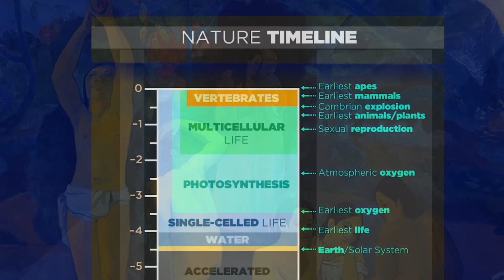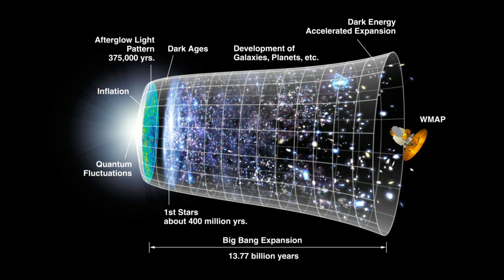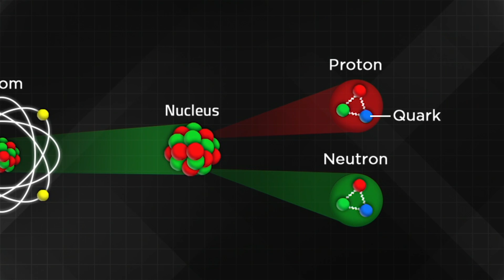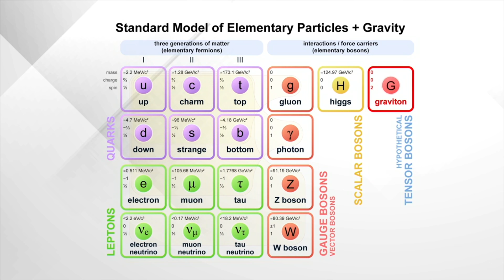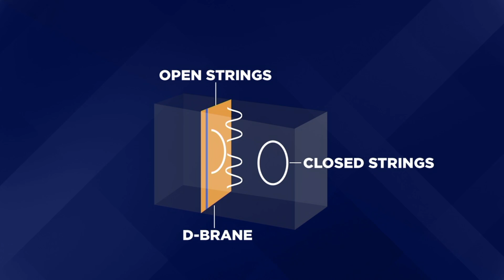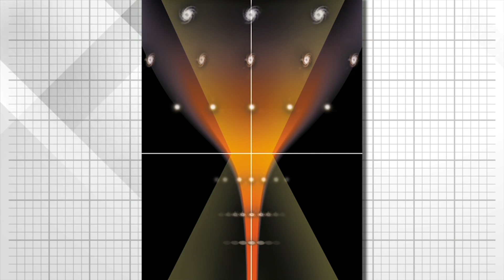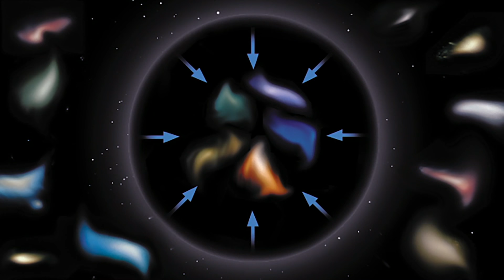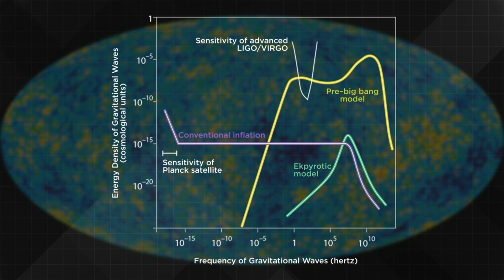The Myth of The Beginning of Time | String Theory and the Big Bang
This video is episode two from the series "Examining the Big Questions of Time".

Just a few decades ago, scientists were absolute in their determination that time began with the Big Bang. But that’s all been turned on its head with the rise of string theory and other fascinating developments in theoretical physics. Learn how those advances brought the pre-Bang universe to the forefront of cosmology.

00:00 Was the Big Bang Really the Beginning of Time?
04:18 Cosmic Microwave Background Radiation
07:22 Is Relativity Theory Always Valid?
09:06 Origins of String Theory
13:51 Quantum Strings Introduce Dualities
17:41 Why Can't We Perceive All Dimensions of Space?
21:53 New Big Bang Theories and Controversy
25:37 Observable Consequences of a Pre-Bang Epoch